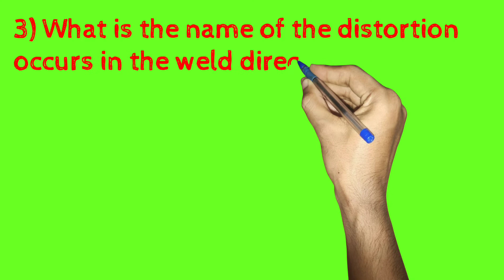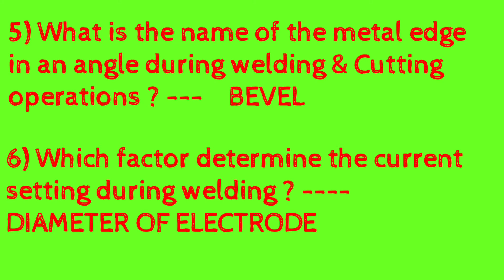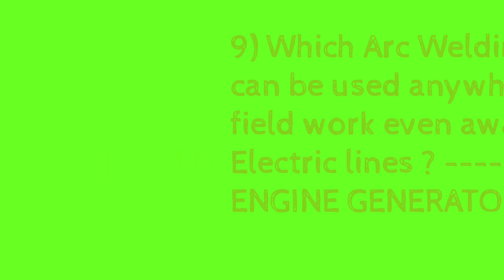WELDING... PART---01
FITTER TECHNICAL STUDY
ISRO
DRDO
DMRC
NTPC
NCL
LMRC
AND OTHER TECHNICAL EXAMS